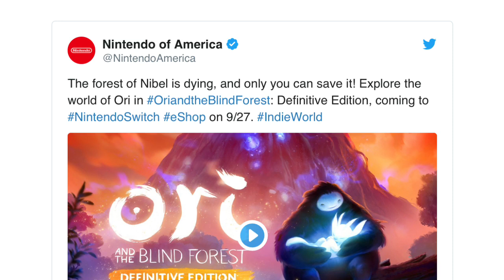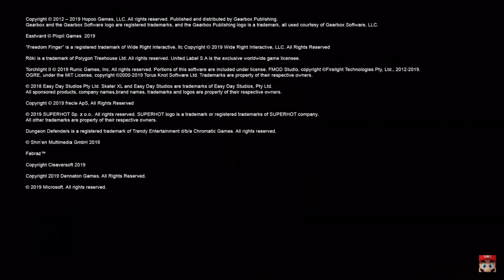Ori And The Blind Forest Officially Announced For Nintendo Switch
Ori And The Blind Forest Definitive Edition Officially Announced For Nintendo Switch